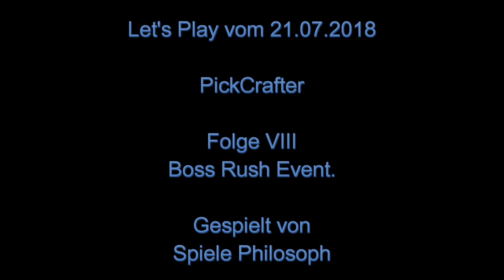Let's Play von PickCrafter - Folge VIII - Boss Rush Event.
Seit dem Boss Rush Event gibt es nun 10 verschiedene Bosse bei PickCrafter. Inzwischen habe ich die 1. Stufe von allen Mythischen Maschinen gebaut. Besonders interessant ist diejenige welche gepanzerte Creeps ermöglicht, da damit sehr schnell viele Blöcke abgebaut werden können. In Kombination mit der Maschine vom Ende könnte es sich lohnen noch weitere Prestige Level zu machen.